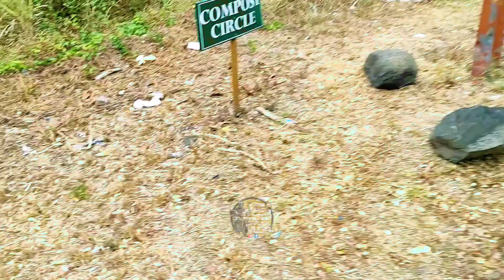NA SUBRAHAN SA YABANG. AYUN NA SEMPLANG🤦